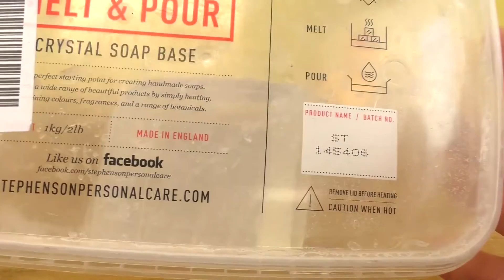Uova di Unicorno Parte 6 | Gli unicorni sono tornati normali e diventano saponette | fai da te